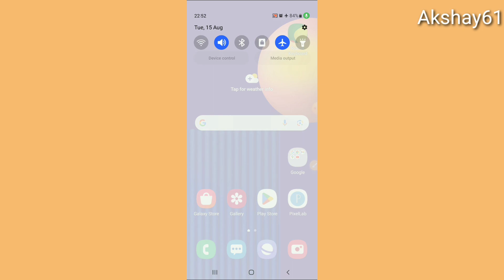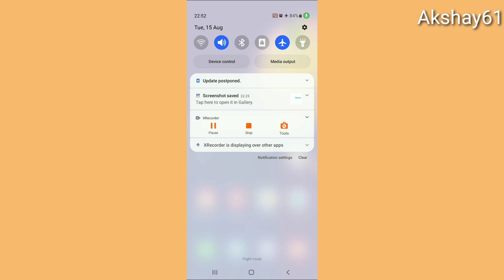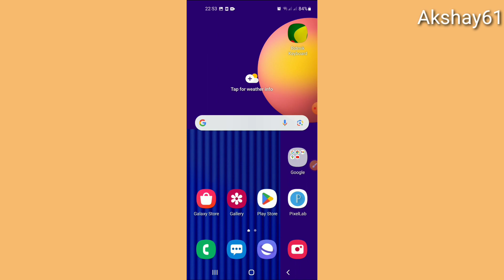Airplane Mode Problem । All স্মার্ট মোবাইলের Flight Mode বা বিমান চিহ্ন সমস্যা সমাধান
Airplane mode  problem . ndriod smart phone Airplane mode disable problem fix solution . all devices  android in fix .